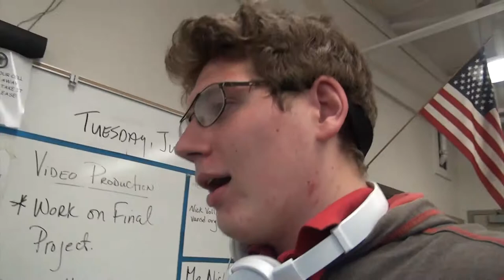the last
Me and my friend MysteryMan had fun making this video.